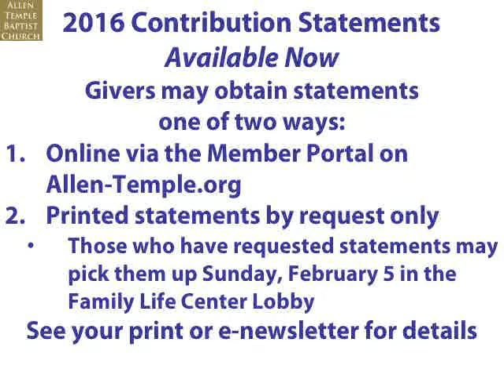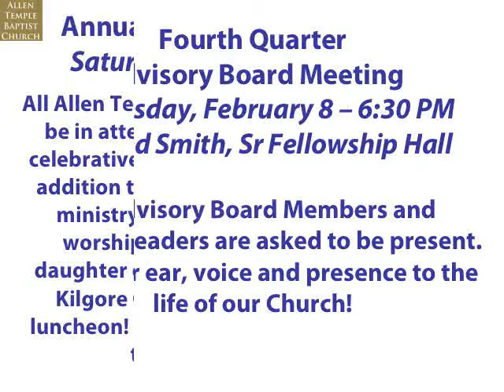Upcoming Events at Allen Temple Baptist Oakland for the week of 2/5/17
Upcoming Events at Allen Temple Baptist Church Oakland for the week of February 5, 2017 and beyond!  Allen Temple is honored and blessed to be pastored by Dr. J. Alfred Smith, Jr.  Our Assistant Pastor is Dr. Jacqueline A. Thompson, and our Pastor Emeritus is Dr. J. Alfred Smith, Sr. To learn more about Allen Temple, visit us at allen-temple.org!